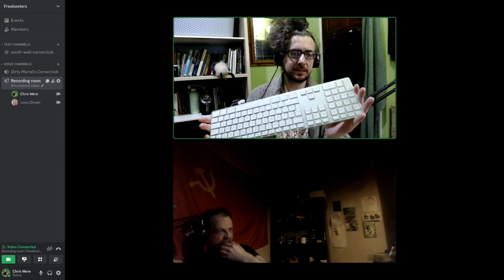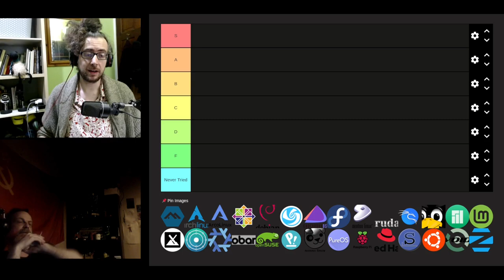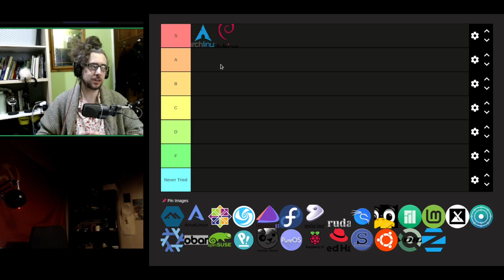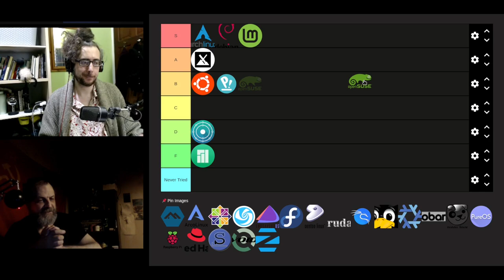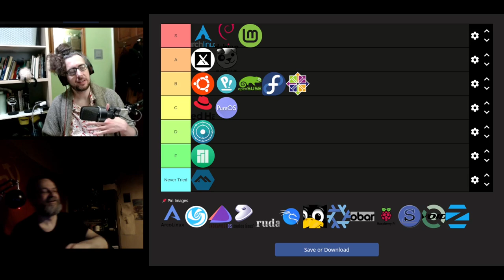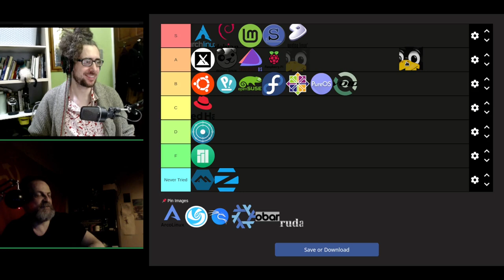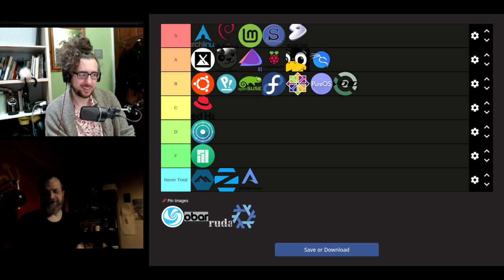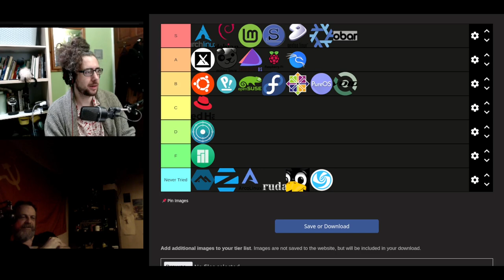Best and worst Linux distros in a tier list - Freebooters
0:00:00 Intro
2:00:53 Tier list begins